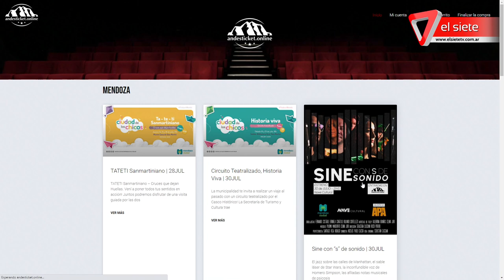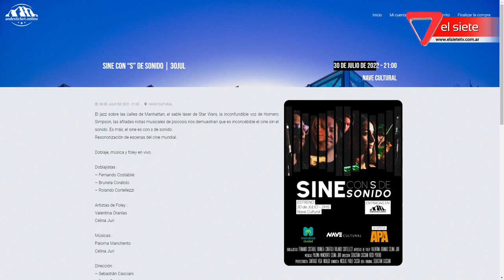Conocemos a Sine con S de sonido